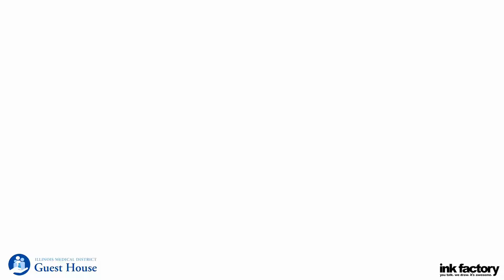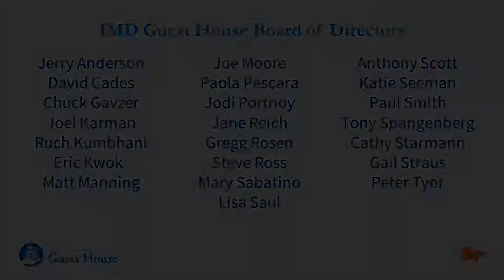Ink Factory - IMD Guest House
View a video created by Ink Factory.

Thank you for attending A Virtual Cocktail Party with IMD Guest House: Love Always Wins.

Help us continue to support medical patients, their families, and veterans with temporary lodging in their time of need.

IMD Guest House is a registered 501(C)3 nonprofit organization.